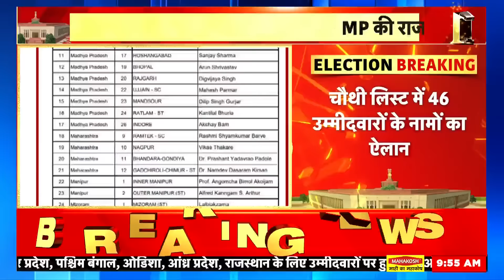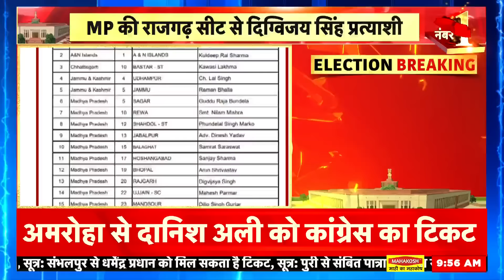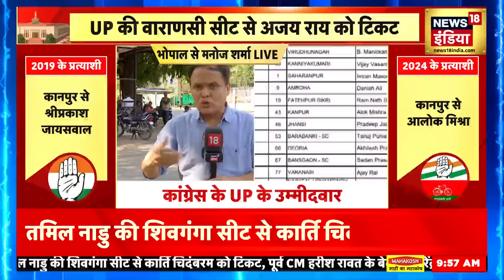Lok Sabha Elections 2024: UP में नए चेहरों को मौक़ा दे सकती है BJP | BJP Candidates 5th List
लोक सभा चुनाव में BJP नए चेहरों पर दांव खेल सकती है..सूत्रों के मुताबिक बीजेपी केंद्रीय चुनाव समिति ने यूपी की कई सीटों पर नए चेहरों को उतारने का फ़ैसला लिया है... ग़ाज़ियाबाद से अतुल गर्ग, पीलीभीत से जितिन प्रसाद, हाथरस से अनूप वाल्मीकि, सहारनपुर से राघव लखनपाल, अलीगढ़ से सतीश गौतम को उम्मीदवार घोषित किया जा सकता है।

BJP can bet on new faces in Lok Sabha elections.. According to sources, BJP Central Election Committee has decided to field new faces on many seats of UP... Atul Garg from Ghaziabad, Jitin Prasad from Pilibhit, Hathras. Anoop Valmiki, Raghav Lakhanpal from Saharanpur, Satish Gautam from Aligarh can be declared candidates.